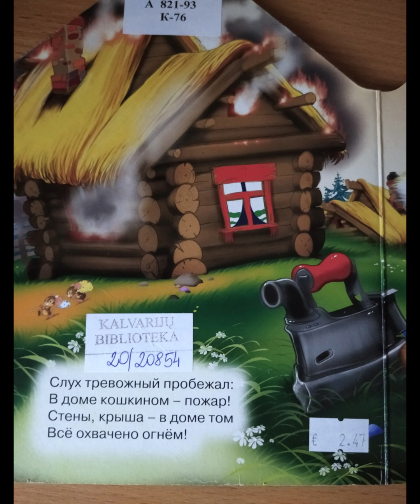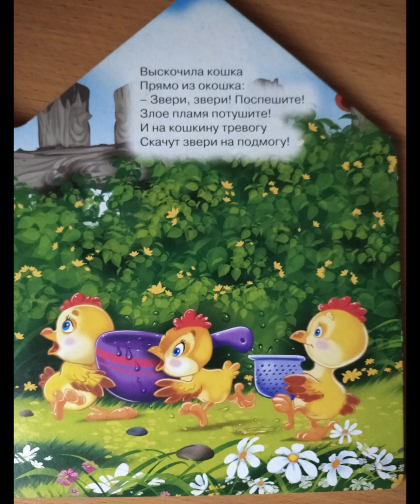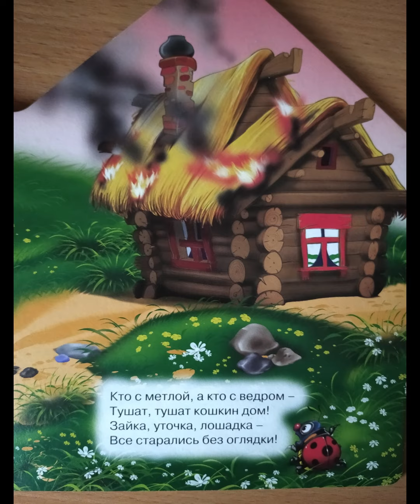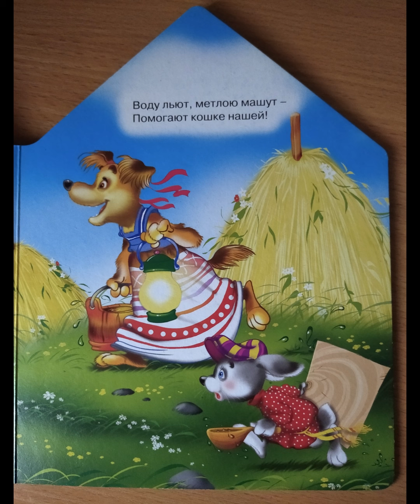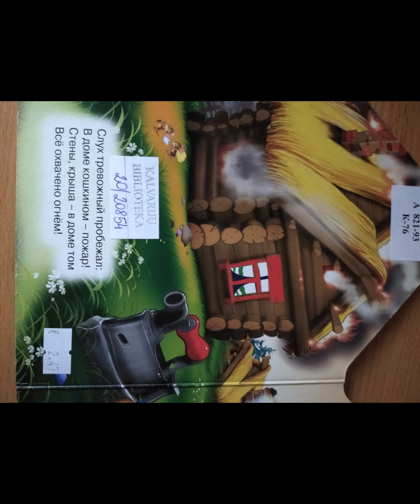"Кошкин дом" Сказка для маленьких— сделано в Clipchamp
В сказке предупреждают, что нужно быть осмотрительным в быту и не доводить до  опасных событий. Помогали тушить пожар все соседи. Дружно справились с бедой. И ты будь  внимательным. Запомни  каждый гражданин -пожарный номер 01